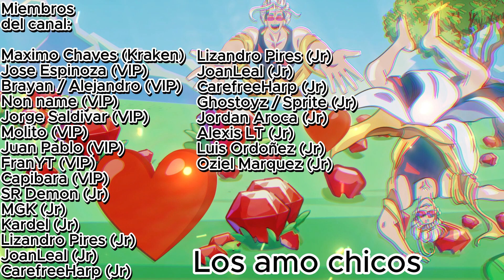Reino Jumper Dia 15: Sale ruleta de Cao Cao y avanzamos la cuenta | Rise Of Kingdoms Español